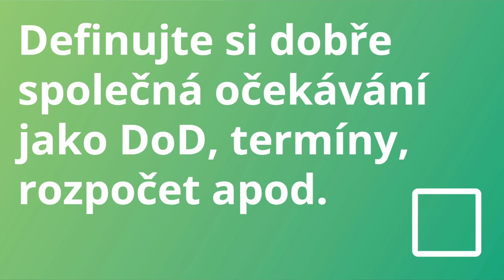Jak na efektivní práci s externisty?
Máte rozběhlý projekt, ale dostali jste se do fáze, kdy vám nestačí know-how? Anebo ho chcete mít dokončený rychleji? Pak je dobré zvážit spolupráci s externisty. U té se ale vyplatí podchytit několik věcí, aby vše běželo hladce a nepřineslo více škody než užitku. Na co je dobré myslet, radí Michal Zíma z programátorského týmu BlueGhostu.